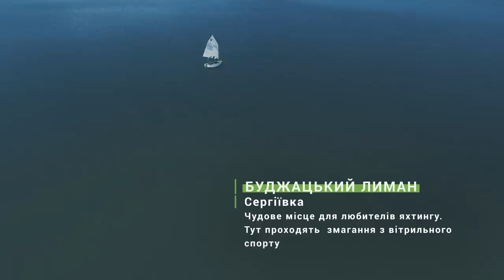Україна з неба • Ukraïner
Україна святкує 28-й День Незалежності. Зі святом, друзі! Це 35-хвилинне відео — усі регіони України, які ми відвідали за останні три роки.

Хочете дізнатися більше про те, як працює проект, допомогти та підтримати?